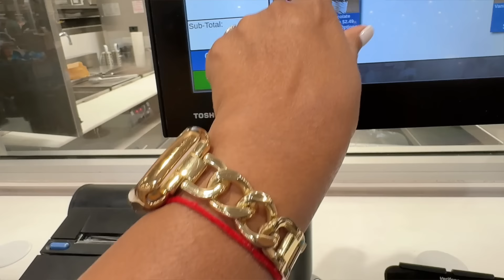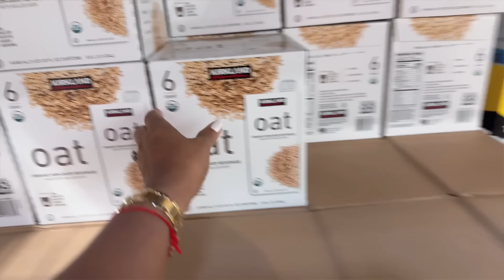LLEVE MI CARRO AL SERVICIO 🚖 LIMPIANDO MI REFRIGERADOR FUIMOS A COSTCO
Hola Bienvenidos  ♡ Productos mencionados en este Video:♡👇🏽
Tazas para el cafe ☕️
Esmalte que tengo en este video 💅🏻
Bandeja collapasable para la ropa

Lipgloss Charlotte Tilbury Collagen Lip Bath Enhanced Lip Plumping Effect - Rosy Glow

Delineador de labios CHARLOTTE TILBURY Lip Cheat re-shape & re-size lip liner - Hot Gossip
Toallas para la limpieza

Mi cafe favorito☕️